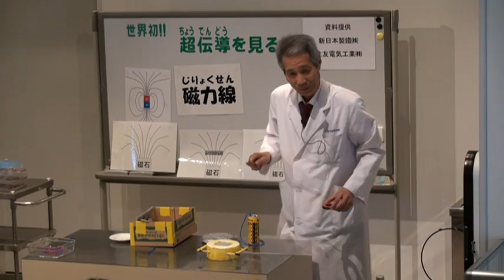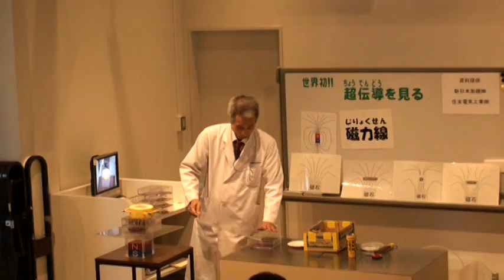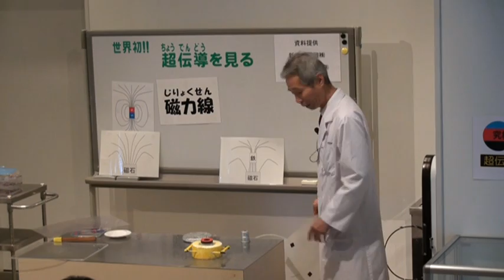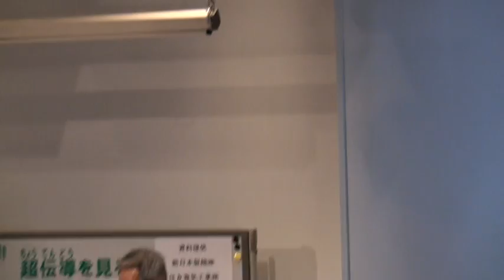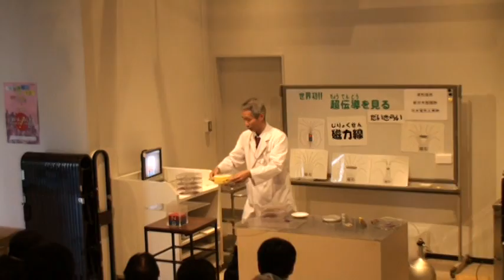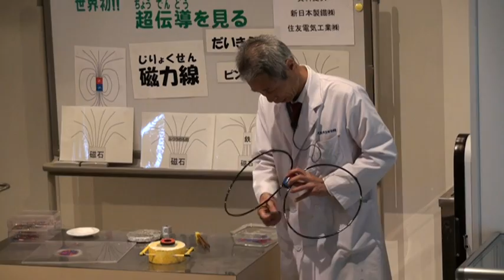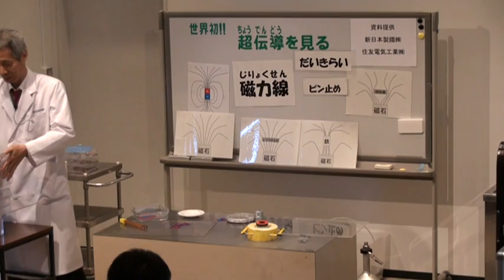Magnetic Field and Superconductivity 2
2009年12月～2010年2月まで大阪市立科学館で公演されたサイエンスショー「世界初！！超伝導を見る」（2／2　超伝導の磁力線観察）　不思議な超伝導現象を磁力線観察で考察します。企画・演示：斎藤吉彦　Science Show of Osaka Science Museum, Japan